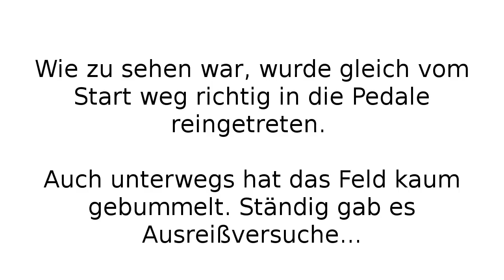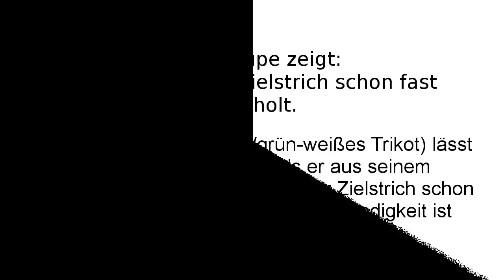RSG Ansbach: Aufsteigende Formkurve für Manuel Porzner in Aichach